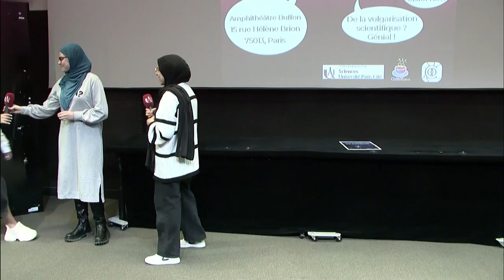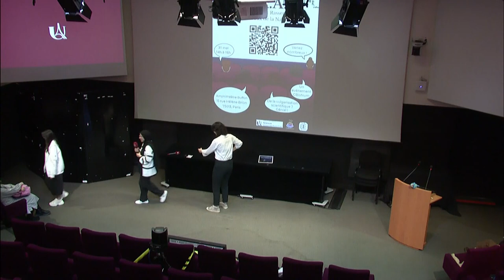ECRAN : Sucre, diabète et ours: Quelle relation ?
La team Sucrette : Mélinda Gultekin, Shorouk Elemam, Maria Badache, Shirelle Tabet

Remerciements :
Marie Treibert, Eléa Héberlé, Dounia Saez, Gaël Fortin et Agatha Liévin-Bazin, pour les relectures scientifiques et de vulgarisation dans le cadre du programme ACoLe (Alliance de Comité de Lecture).
Thomas Zoritchak, DSIN